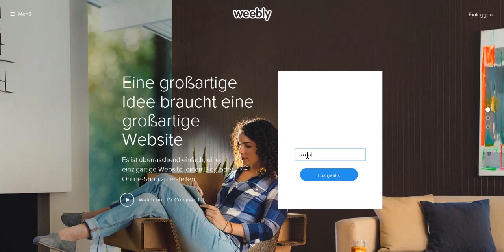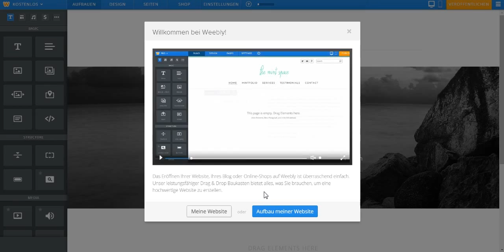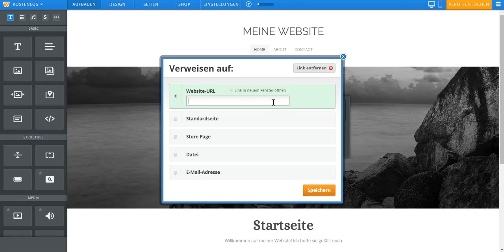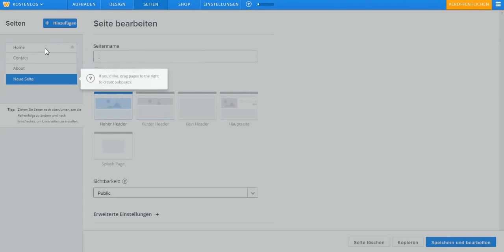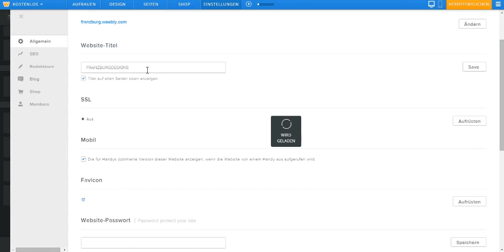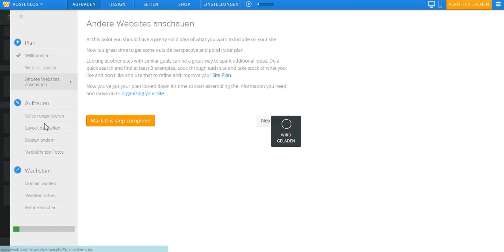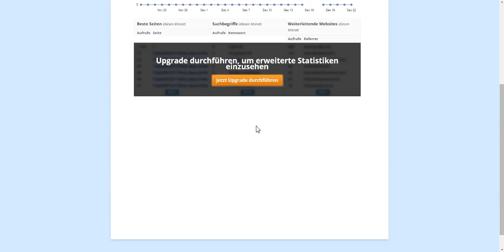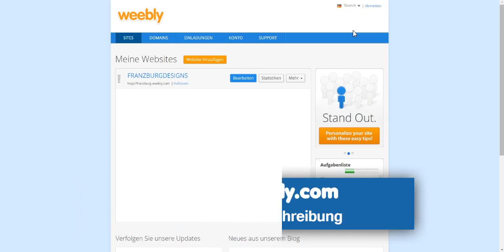Kostenlose Website erstellen mit Weebly - EINFACH!!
Dieses Video ist ein veraltetes Tutorial

Ich freue mich über jedes Kommentar und über jeden Daumen!

Links mit einem * sind Affiktierte Links! Das bedeutet ich bekomme eine Belohnung wenn du über diesen Link etwas machst! Für dich ändert das nichts!